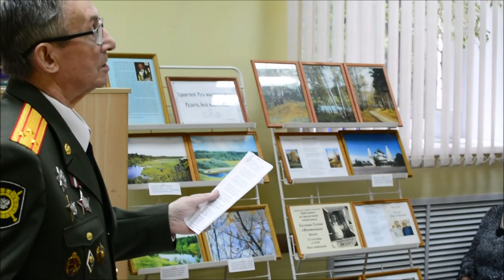Презентация книги Е.Гусева "Фантомные боли"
22 сентября 2018 года  в  Библиотеке семейного чтения №12 состоялся творческий вечер писателя Евгения Павловича Гусева и презентация его новой книги «Фантомные боли». В сборник вошли стихи о любви, о деревне, о писателях, о художниках, юмор, сатира и философская лирика, где есть стихотворение, давшее название книге.